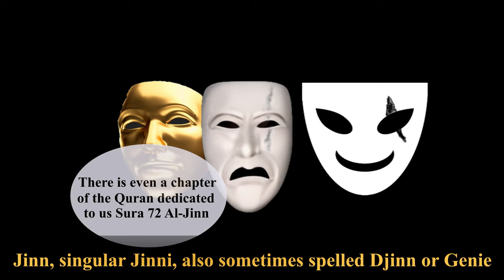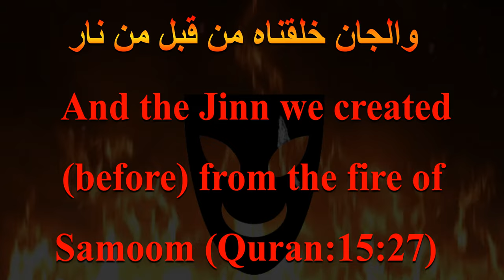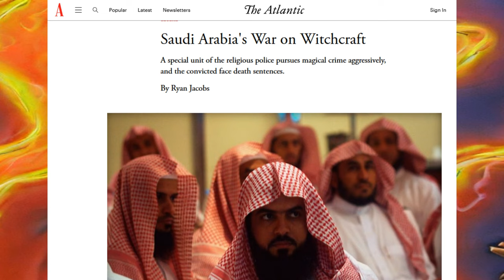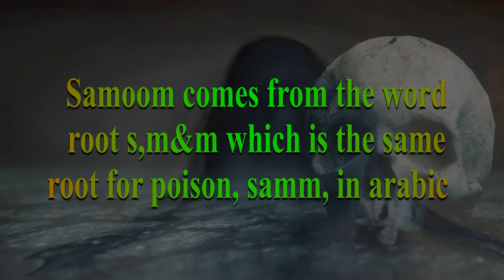How to Understand: The Jinn! An Introduction!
The Jinn, the hidden demons, spirits and creatures of fire in Islam and Arabic folklore. This video aims to shed some light upon these beings & will serve as an introduction to them!

Please don't be afraid to comment or voice any questions as I love interacting with you my dear viewers and I will try to respond as quickly as possible to you.

This Video is a part of the How to understand series about religion & culture And a part of the video series about Islam

Sources and further reading:

Al-Ashqar, Umar Sulaiman, Dr. (1998). The World of the Jinn and Devils. Boulder, CO: Al-Basheer Company for Publications and Translations.

al-Nawawī, Abū Zakariyyā Yaḥyā ibn Sharaf Al Minhaj bi Sharh Sahih Muslim

al-Suyūṭī ,  Jalāl al-Dīn [1445–1505], 1988, Laqṭ Al-Marjān Fī Aḥkām Al-Jānn. al-Qāhirah:

el-Shamy, H. (1995). Folk Traditions of the Arab World: A guide to motif classification. Vol. 1–2. Bloomington, IL.

el-Zein, Amira ,2009,. Islam, Arabs, and Intelligent World of the Jinn. Syracuse, NY: Syracuse University Press.

el-Zein Amira. 1995. “The Evolution of the Concept of the Jinn from Pre-Islam to Islam.” dissertation.

Jacobs, Ryan, 2013, Saudi Arabia's War on Witchcraft , The Atlantic, August 19

Lebling, Robert (2010). Legends of the Fire Spirits: Jinn and genies from Arabia to Zanzibar. New York, NY & London, UK: I.B. Tauris.

Nünlist, Tobias (2015). Dämonenglaube im Islam, Walter de Gruyter GmbH & Co KG.

Rothenberg, Celia E., 2004, Spirits of Palestine: Gender, society, and stories of the jinn. Rowman & Littlefield.

Tisdall, W. St. Clair., 1905, The Original Sources of the Qur'an, Society for Promoting Christian Knowledge, London,

Tisdall, W. St. Clair,1895, The Religion of the Crescent or Islam: Its Strength, Its Weakness, Its Origin, Its Influence